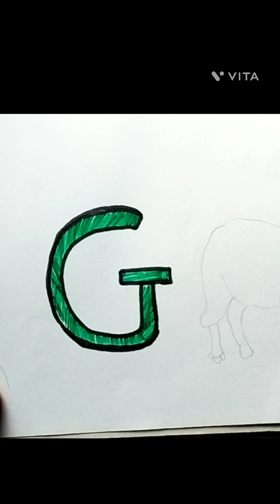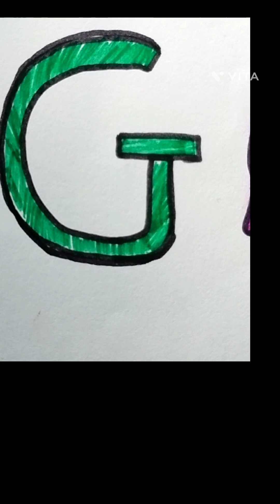G for Goat🐐🐐 Drawing video // How to draw Goat drawing video kids education video for beginners